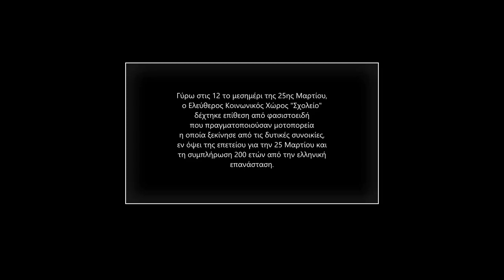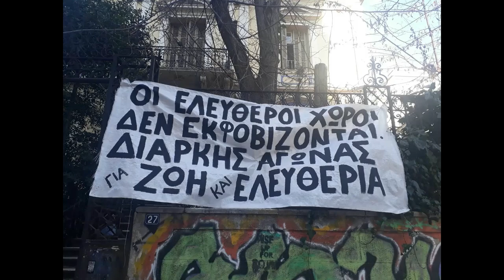Επίθεση φασιστοειδών (με φιλική συμμετοχή των ΜΑΤ) στον Ελεύθερο Κοινωνικό Χώρο Σχολείο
Αναλυτική ενημέρωση για τα συμβάντα της 25ης Μαρτίου 2021 στην ανακοίνωση του ΕΚΧ Σχολείο:

"Γύρω στις 12 σήμερα το μεσημέρι, ο Ελεύθερος Κοινωνικός Χώρος Σχολείο δέχτηκε επίθεση από φασιστοειδή που πραγματοποιούσαν μοτοπορεία, που ξεκίνησε από τις δυτικές συνοικίες, εν όψει της επετείου για την 25 Μαρτίου και τη συμπλήρωση 200 ετών από την ελληνική επανάσταση. Τα εν λόγω άτομα, αφού σταμάτησαν με τα οχήματά τους ακριβώς μπροστά από τον χώρο της κατάληψης, πέταξαν φωτοβολίδες και πέτρες προς το κτήριο, τραυματίζοντας μάλιστα συντρόφισσα. Τα άτομα της περιφρούρησης που βρίσκονταν στον χώρο απάντησαν άμεσα και δυναμικά στην επίθεση, ενώ οι φασίστες παρέμειναν στο σημείο, συνεχίζοντας ανενόχλητοι τη δράση τους για λίγα λεπτά ακόμη, παρά τις αστυνομικές δυνάμεις που βρίσκονταν στο σημείο και οι οποίες τους απώθησαν κυριολεκτικά (ευτυχώς υπάρχουν και τα βίντεο για αυτό) με φιλικά χτυπήματα στην πλάτη, ζητώντας τους ευγενικά να αποχωρήσουν.

Μάλιστα, η -με φιλικές διαθέσεις- συμπεριφορά των διμοιριών των ΜΑΤ, συνεχίστηκε με ρίψη δακρυγόνου εντός του χώρου, ενώ ένας από αυτούς πήρε πέτρα και την πέταξε στην κατάληψη. Φυσικά, η στάση αυτή της αστυνομίας απέναντι σε ακροδεξιούς και φασίστες που επιτίθενται ή επιχειρούν να επιτεθούν σε δομές του κινήματος δεν εκτρέπεται από την προσφιλή τακτικής της ανοχής εκ μέρους του κράτους.

Οι φασίστες για άλλη μια φορά εκμεταλλεύθηκαν τη συγκυρία της εθνικής επετείου, που έχει αναχθεί θεσμικά ως μέσο ενίσχυσης της εθνικής συνείδησης και της κοινωνικής συνοχής, ώστε να της προσδώσουν χαρακτηριστικά εθνικιστικής φιέστας και να βρουν το χώρο για να εκφράσουν τις μισαλλόδοξες, γεμάτες συντηρητισμό απόψεις τους, επιτιθέμενοι παράλληλα σε αγωνιζόμενα κομμάτια της κοινωνίας.

Μπροστά σε αυτή την -χέρι με χέρι- συνύπαρξη κράτους και φασιστών, η κοινωνία οφείλει να ορθώνει το ανάστημα της και να βγαίνει μπροστά υπερασπιζόμενη εκείνους τους χώρους και εκείνους τους χρόνους που έρχονται σε σύγκρουση με την κρατική και καπιταλιστική διαχείριση των ζωών μας, που επιχειρούν στο εδώ και στο τώρα τη δημιουργία ενός δικαιότερου κόσμου.»

ΟΙ ΦΑΣΙΣΤΙΚΕΣ ΕΠΙΘΕΣΕΙΣ ΔΕ ΜΑΣ ΦΟΒΙΖΟΥΝ,
ΜΑΣ ΕΝΩΝΟΥΝ ΚΑΙ ΜΑΣ ΚΑΝΟΥΝ ΠΙΟ ΔΥΝΑΤΕΣ/ΟΥΣ
Η (ΠΑΡΑ)ΚΡΑΤΙΚΗ ΚΑΤΑΣΤΟΛΗ ΘΑ ΤΣΑΚΙΣΤΕΙ ΣΤΟΝ ΔΡΟΜΟ"

[Το βίντεο και η ανακοίνωση αναρτήθηκε στη σελίδα του ΕΚΧ Σχολείο στις 26 Μάρτη 2021